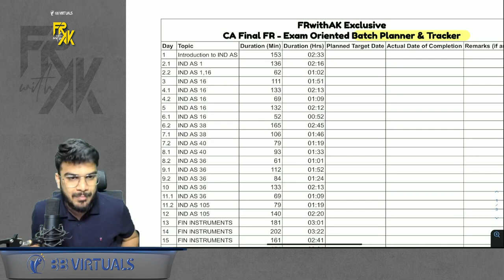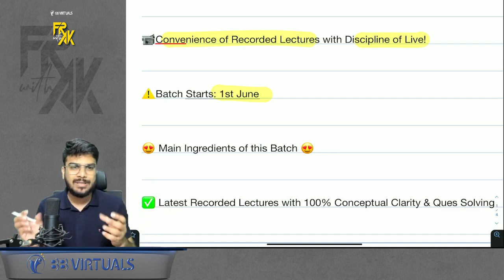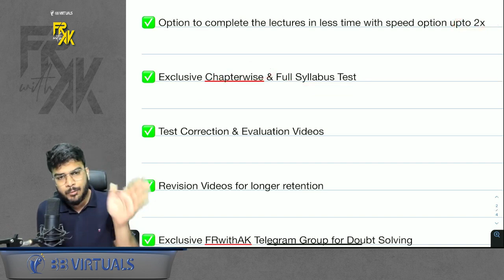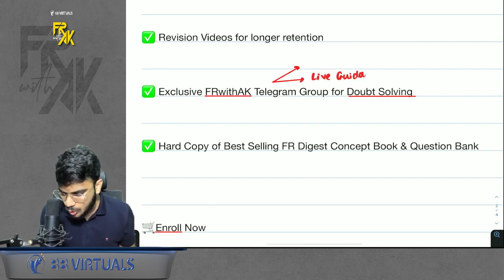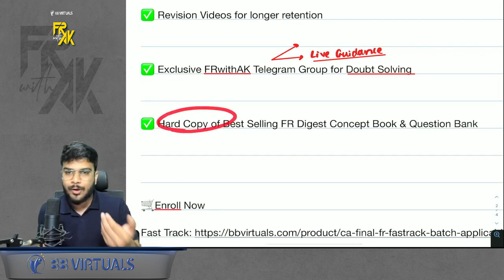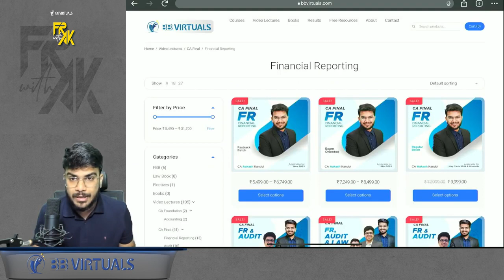Lets Target Exemption | FR Live Guidance Batch for Nov 23 & Onwards | CA Aakash Kandoi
Difference Between Fast Track & Exam Oriented:

 • Fast Track vs Exa...